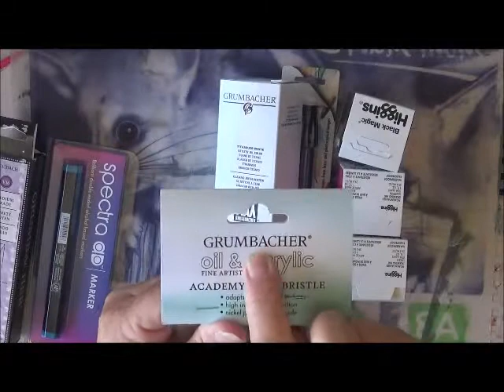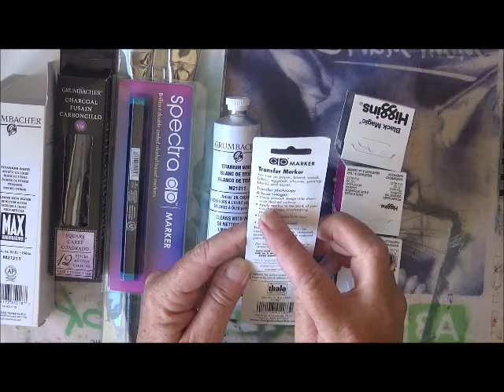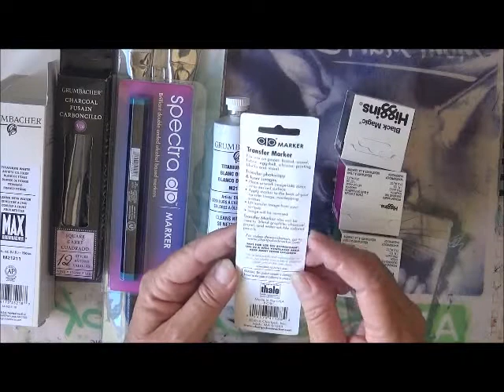Thank you to GRUMBACHER!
Thank you to GRUMBACHER! This was my mystery package I received from the GRUMBACHER facebook page. yah!

Contact to send Happy Mail
7/37 Boyd Street
Tweed Heads
NSW 2485
Australia

 Have a great day!! Create what makes you happy!